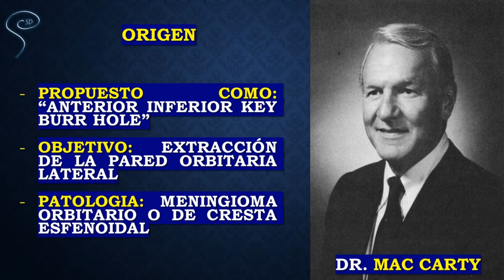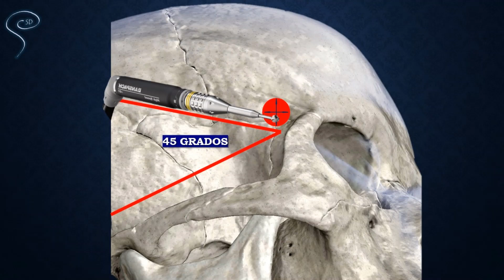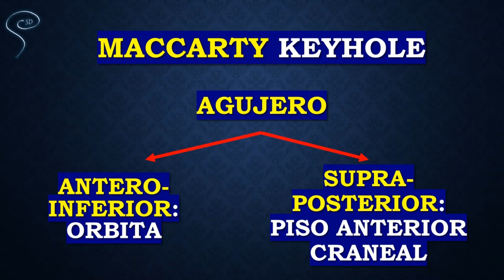Maccarty Keyhole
Cada semans subiremos videos...!